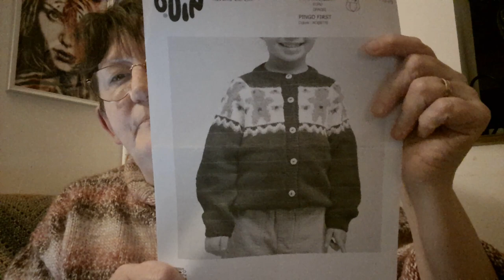JE TRICOTE un gilet EN REPONDANT à un TAG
Ce tag a été créé par
J'ai été tagué par : @GreenAngel917

Questions :
1) Qu'est-ce qui pourrait te faire changer d'idée ?
2) Qu'est-ce qui est derrière toi ?
3) Qu'est-ce qui t'a fait rire récemment ?
4) Qu'est-ce qui t'encourage le plus dans ta vie ?
5) Qu'est-ce qui selon toi est plus dur à faire ?
6) Qu'est-ce qui pourrait améliorer ta vie ?
7) Qu'est-ce qui est devant toi ?
8) Qu'est-ce qui conduit le plus chez toi ?
9) Qu'est-ce qui te convient le mieux : avoir froid ou avoir chaud ?
10) Qu'est-ce qui te fait rêver ?
11) Qu'est-ce qui est poilu ?
12) Qu'est-ce qui te plairait le plus : être une fée ou être un nain ?
13) Qu'est-ce qui te rend heureuse ?
14) Qu'est-ce qui te manque le plus ?
15) Qu'est-ce qui est petit et mignon ?